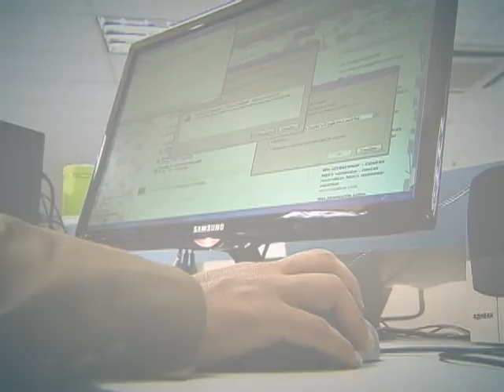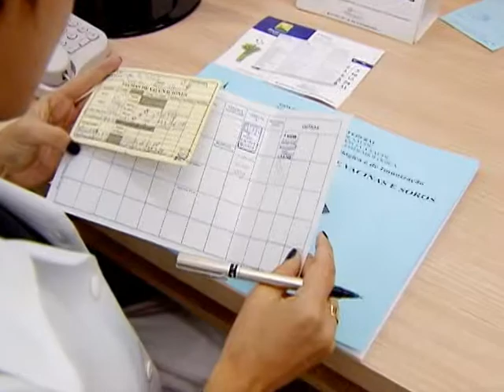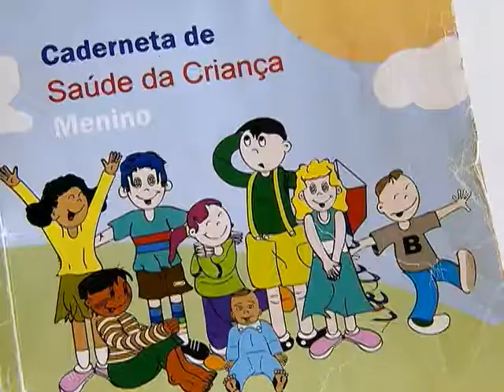Dose única contra Hepatite A começa a fazer parte de calendário do SUS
DA REDAÇÃO - 13.08.14:  A partir deste ano, começa a fazer parte do calendário de vacinação do Sistema Único de Saúde (SUS) a vacina contra a hepatite A. As doses são direcionadas às crianças de 12 a 23 meses. São únicas e protegem a criança para toda a vida. Já estão disponíveis nos postos de saúde de todo o país. A meta do Ministério da Saúde é imunizar cerca de três milhões de crianças.